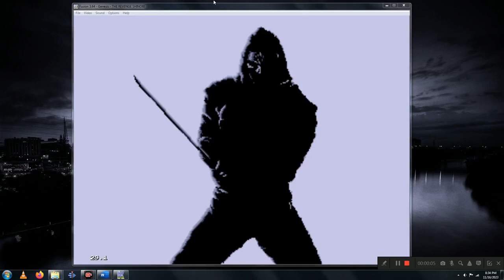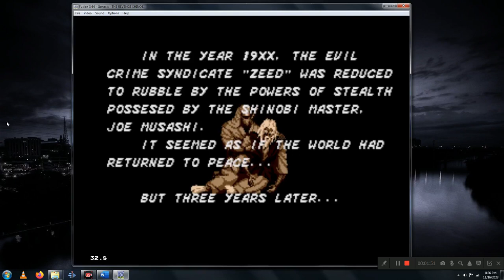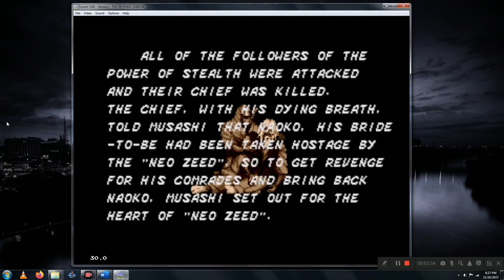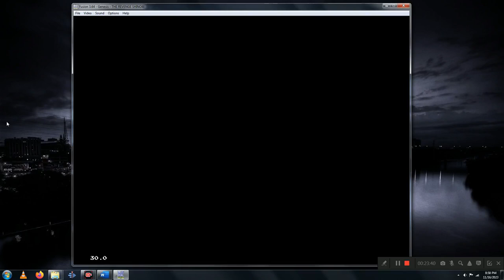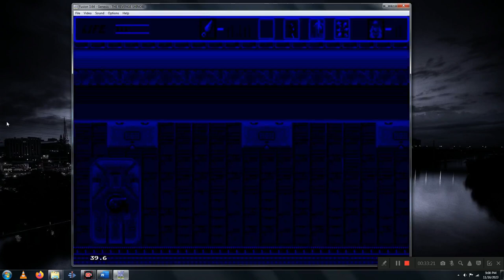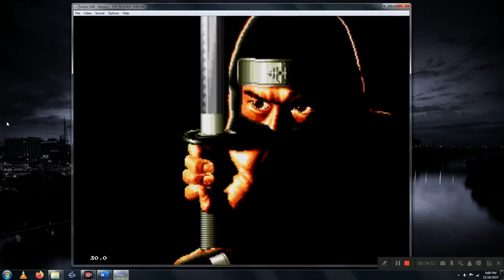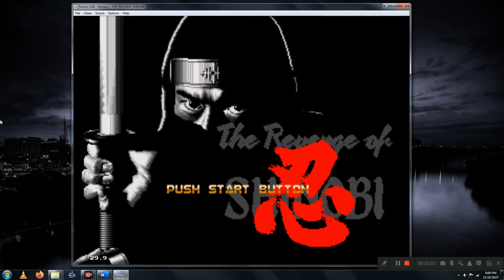Shnootz Gaming - The Revenge of Shinobi [Genesis], attempt 1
What’s happening, folks! I’m back with another gaming video (an attempt, not a completion, lol), and this time we play The Revenge of Shinobi for the Sega Genesis/Mega-Drive, and oh man, this one is pure programming sadism. That said, the graphics and atmosphere are compelling, the music is great, and the ninja themes are obviously very welcome on this channel. But the difficulty is crazy, even on the default setting. So join me as we give this one a go. Cheers!

Also I run a Patreon featuring some extra content of different types, so anyone interested in supporting what we do on this channel through donation and getting access to reactions blocked on YouTube, behind-the-scenes videos, video-reactions, and blooper-reels from my videos can go